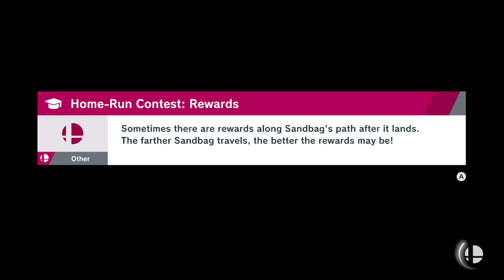Wanna experience Mr. Peanuts death?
Someone wanted it